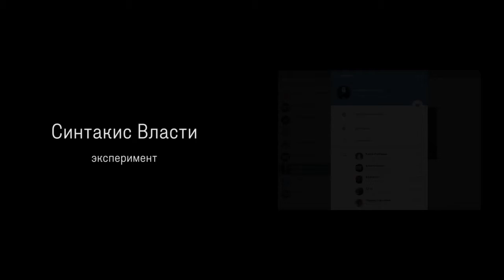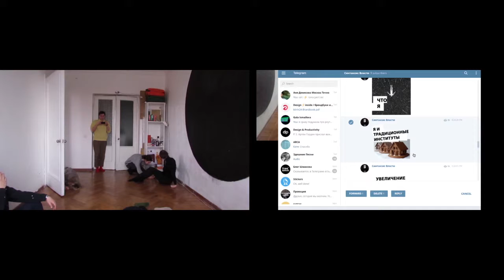Синтаксис Власти / Syntax Power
"Синтаксис Власти" / Эксперимент. Исследование. Медиа-перформанс.

"Отсутствие опыта обладания сводит все формулирования к описанию образов изоляции
и самоколлапса. Откуда берется желание и стратегия обладания, и где ее неоткуда взять?
" (с) Кристина Вегера

Как вы ощущаете себя, находясь впаянными в непрерывно изменяющиеся слои повседневности? Где границы своего я и я «другого», «другого – общественного»,
регулируемого сторонними законами?

8 человек. 2 комнаты . 1 час
Большинство из участников – перформеры.
Генеральная задача каждого – на протяжение всего эксперимента сохранять свое я (выраженное в одном слове и одном действии). При этом ориентироваться на партитуру, которая приходит к участникам посредством канала в телеграмме в реальном времени.
У участников эксперимента 2 функции: действующий и снимающий.
Действующий: должен постоянно корректировать свои действия,
которые он осуществляет в соответствии с командами, поступающим через телеграмм.
Снимающий: служит проводником онлайн трансляции.
Он может снимать пространство и людей вокруг себя,
но не может делать селфи и снимать самого себя.
Есть возможность поменяться функциями.
Все участники находятся под наблюдением камер ( прямой эфир)

МОЖНО:
Выполнять бытовые и абстрактные действия. Использовать предметы.
Использовать другого как инсталляцию. Звучать.
НЕЛЬЗЯ:
Вести осмысленный диалог. Саботировать трансляцию.

ЦЕЛЬ ЭКСПЕРИМЕНТА:
1. Понять, как в условиях короткого времени реализуются слои управления (аналог государства)
2. Понять возможность сохранения личного "я" в условиях информационной бомбардировки.
4. Создать онлайн-перформанс в facebook

«В какой-то момент времени было ощущение маленького конца света, или чего-то глобального, что случилось за пределами комнат. Когда люди
вынуждены сосуществовать в одном месте и делиться им, создавая удобную коммуну..»